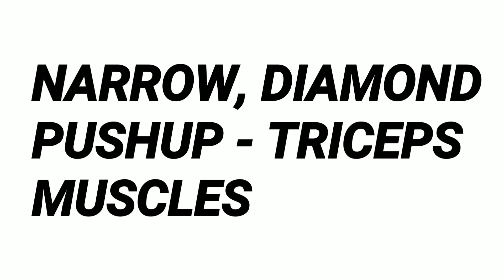(PUSHUPS) ALL THAT YOU NEED TO KNOW...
My name is vishal ...
Iam a physical and mental fitness coach, a strength coach and with a vision of enhancing your personality and your confidence I upload new video every Monday and every Thursday and they are super informative so you don't want to miss them.

               ALL ABOUT PUSHUPS

This video will help you out during your workout.
It will help you to know everything you want know about pushups.

The importance of every pushup and the body part it targets is explained in detailed .

music credits - | non copyright background music | YouTube library